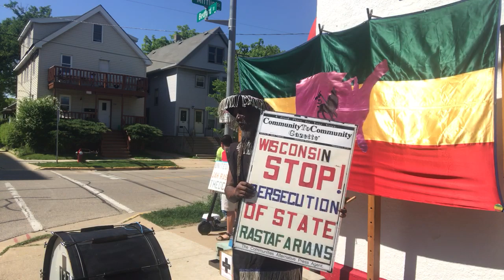June 7 2019 support your Madison WI Rastafari member express Sapport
.Jahrastafari Madison Yhwhtafari Jesse # houseofjudah